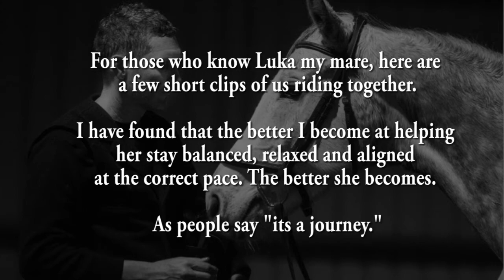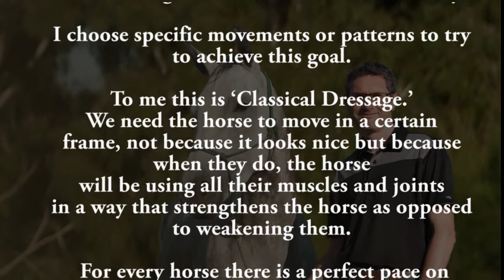Luka & David Riding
A series of short video clips of Luka and myself riding